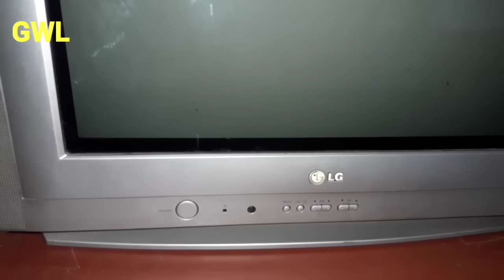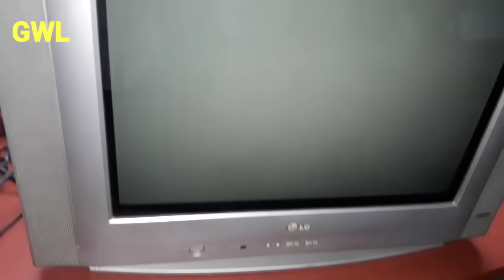LG TV Display no Light Problem, Fault Repair HD 1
LG TV display light problem fault repair
display light problem LG TV fault repair
LG TV fault repair